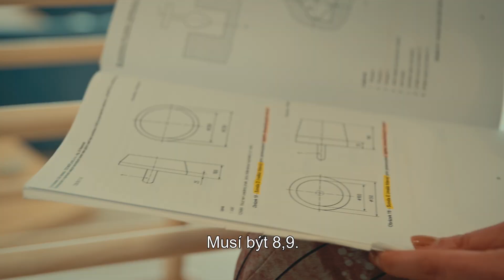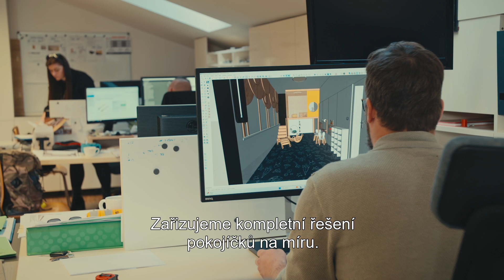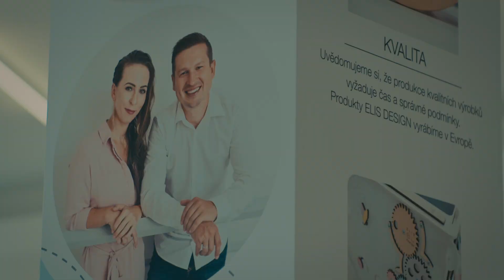EY Začínající podnikatel roku 2023 - Aleš Novotný, Elisdesign s.r.o.